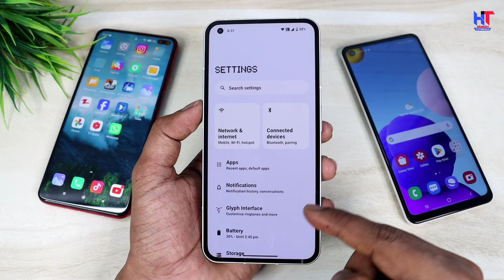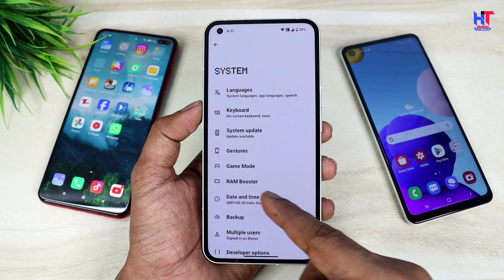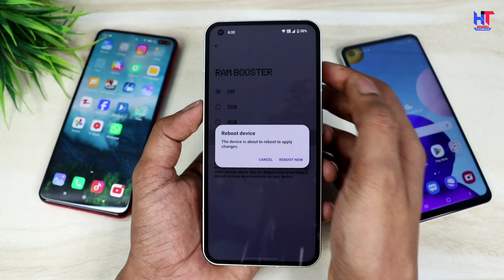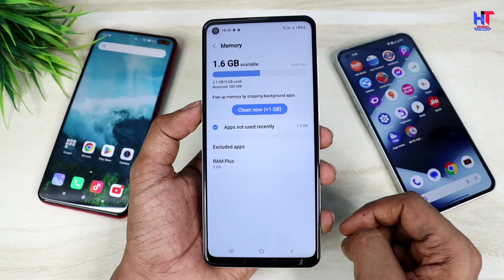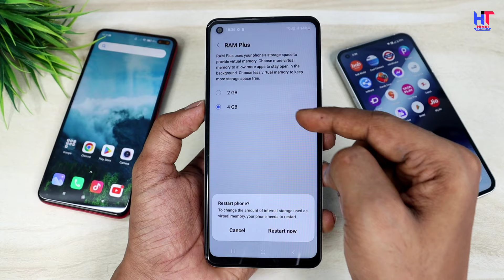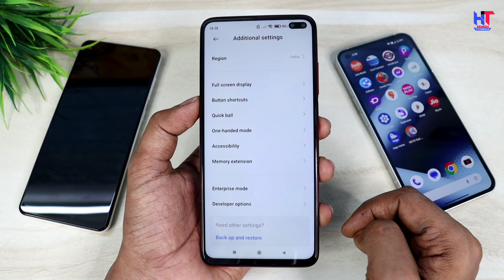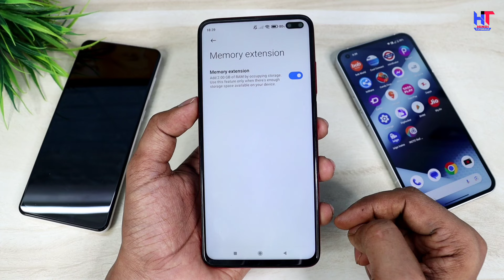Add 16Gb Extra RAM in Any Phone Using 1 Trick | Kisi bhi Phone me RAM Kaise Badhaye Without App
Hello,
Dosto es video me maine apko bataya hai kaise aap apne phone me RAM ko increase kar sakte hai ! Agar apke mobile me kam gb ka RAM diya hai to ye video specially apke liye hai jise dekh kar aap apne mobile ke undar RAM Badha paoge ! Agar apko ye video pasand aayegi to like aur share jarur karna !